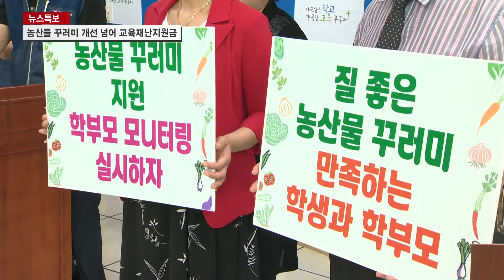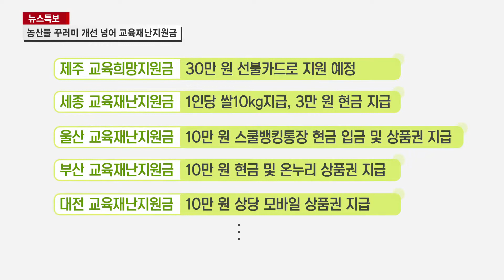농산물 꾸러미 개선 넘어 교육재난지원금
학부모를 비롯해 시민사회단체들이
도교육청의 농산물 꾸러미 지원 사업에 대해
개선을 요구하고 있습니다.